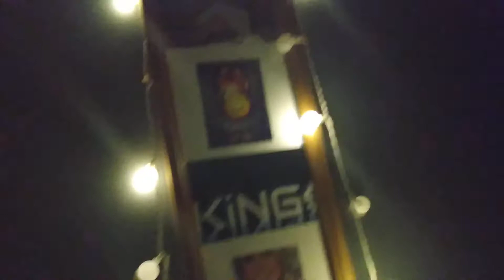October 29, 2020